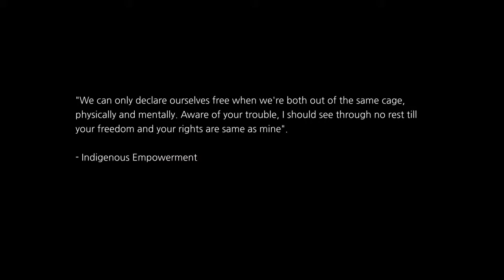Carnival of the Bold 2014: Abe Nouk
“There is nothing more dangerous than someone who want to change the world.” ~ Banksy

Carnival of the Bold is first and foremost a spirit or philosophy that the arts can be a powerful enabling force for social change.

A coming together of artists who drive important issues of our time and to create deeper engagement around social causes. It calls on artists to take leadership. And it calls on the world to participate. We aspire to bring social issues into the mainstream agenda, raise public consciousness and shine new light on what it means to live with greater humanity.

From sustainability, poverty, justice and peace to human rights, animal rights, equality, education and well-being, Carnival of the Bold aims to inspire and awaken greater public consciousness. It is interdisciplinary and inclusive of all artists - theatre, music, film, street performance, visual arts, you name it.

Artists bring interesting and unique perspectives to the mix, and engage audiences in new and different ways. They can strongly influence the way the world frames or feels about the salient issues; a power not fully harnessed.

The 2014 artist line up include:
William Yang: Photographer / Performer
Jason Wing: Asian Aboriginal Artist
Kym Vercoe: Actor, Writer, Social Change Theatre & Film
Abe Nouk: Sudanese Australian Slam Poet
Latai Taumoepeau: Artist / Performance Maker
Maria Tran: Asian Australian Filmmaker

Veue: Cleveland St Theatre, Redfern
Date: Saturday, 25th October 2014
Time: 7.15pm for an 8pm start

An initiative by Coalition of Mischief.
Presented with Changemakers Festival 2014.